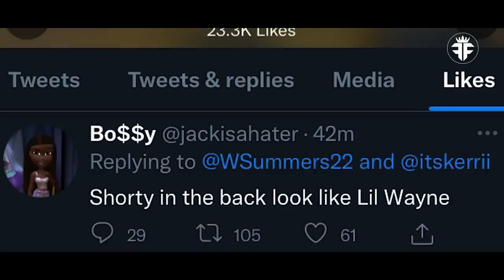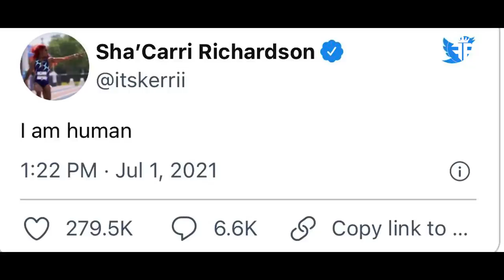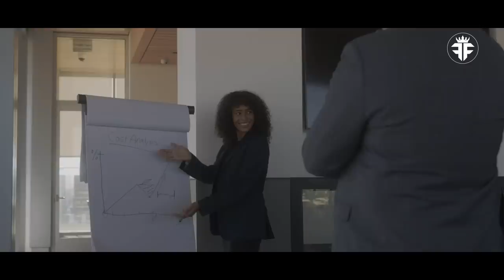Sha'Carri Richardson Biography, Family, Girlfriend, Career, Net Worth, Lifestyle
This video dives into the life of the United States' fastest woman, Sha’Carri Richardson. Watch the video to find out all about her, weight, height, age, net worth, money, house, relationships, and much more!

Born Name: Sha'Carri Richardson.
Nick Name: Kerrii.
Born: 25 March 2000
Born Place:  Dallas, Texas, United States.
Age: 23 (as in 2023)
College team: LSU Lady Tigers (2018–2019)
Sport: Track and field
Event(s): 100 m, 200 m
Turned pro: June 2019
Nationality: American.
Religion: Christian.